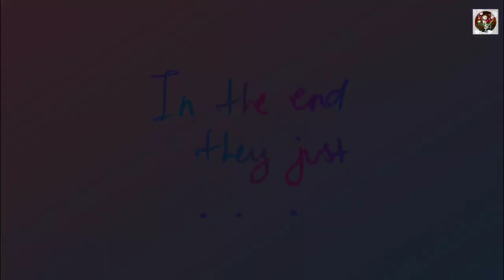JaeWoon and STILL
I'm still working on a video right now and a bit hard. Please wait and i hope you guys will love it😄
I will work harder from now on

I also will update about the project that i'm working on.